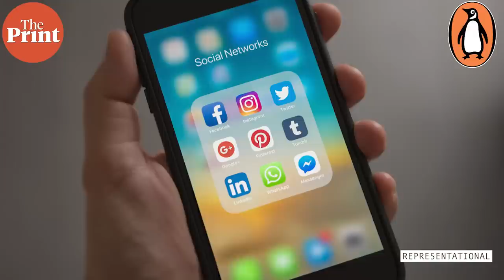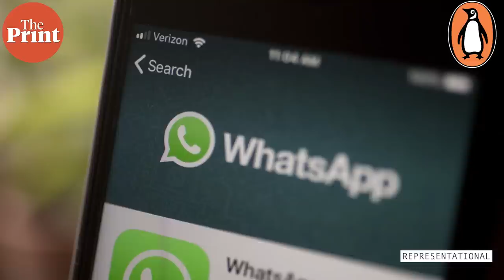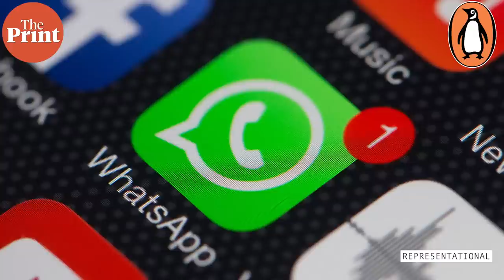How can you reclaim control over technology: In conversation with Nandan Nilekani and Tanuj Bhojwani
In this edition of the Softcover, ThePrint’s Anupriya Chatterjee spoke with Nandan Nilekani and Tanuj Bhojwani on their new book “The Art of Bitfulness - Keeping calm in the digital world”, a Penguin India publication. They talked about how to navigate through a chaotic tech-savvy world. Both discussed different perspectives on configuring technology according to individual needs and maintaining a hard boundary when needed.